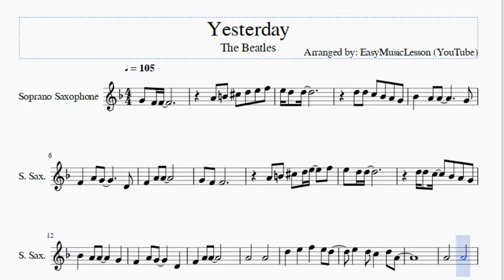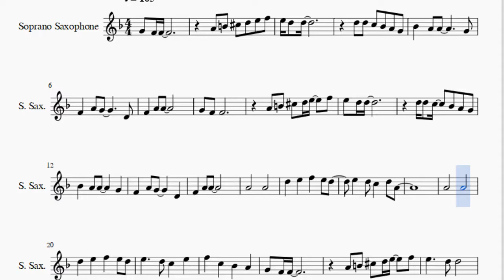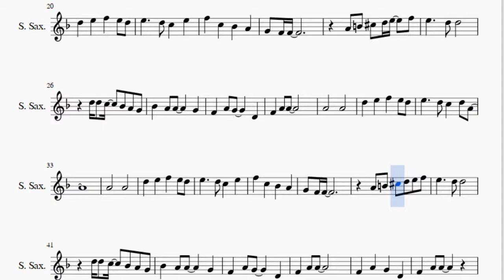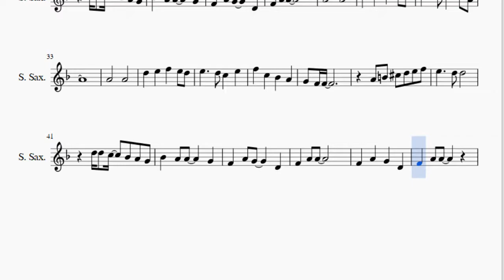Soprano Sax Sheet Music: How to play Yesterday by The Beatles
Here is a sheet music/tab video on the song Yesterday by The Beatles on the soprano sax. A soprano sax sheet music arrangement which is transposed to notes that are easily played by soprano sax, for the song Yesterday by The Beatles.

EasyMusicLesson2 teaches you to play the your favorite instrument, through well-arranged sheet music so that you too can learn how to play Yesterday by The Beatles on the soprano sax as fast as you can. A soprano sax sheet music with backing tracks to help your play the song better.

Notes of the tutorial:
A4 B4 Db5 D5 E5 F5
E5 D5 D5
D5 D5 C5 Bb4 A4 G4
Bb4   A4 A4       G4
F4   A4 G4       D4
E5 D5 D5
F4   A4 A4
A4       A4
D5   E5   F5   E5 D5
E5   D5 C5   D5 A4
A4       A4
E5     D5 D5
F4   A4 A4
A4       A4